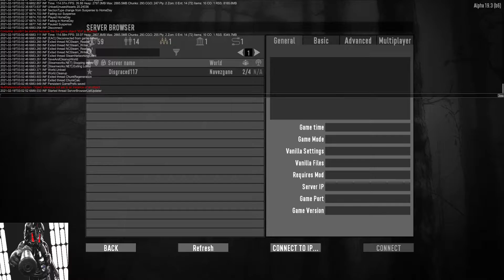Horde Night!!!!!!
The 7th Day which the dead tries to feast on our flesh and brains!